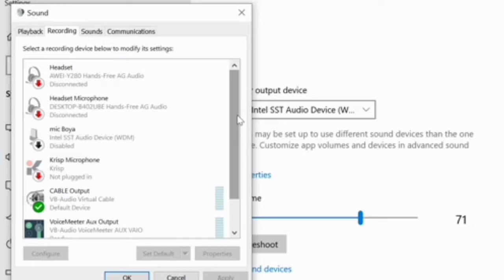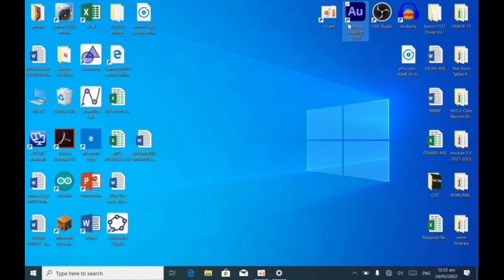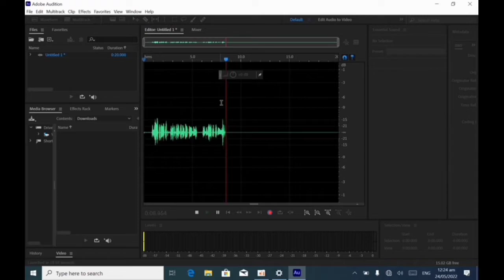100% PROBLEM FIXED.Mapagana XTUGA E-22 Audio Interface Mo!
This video will help you fix unrecognized audio interface sa laptop.

SHOPEE
EXTUGA E22 AUDIO INTERFACE